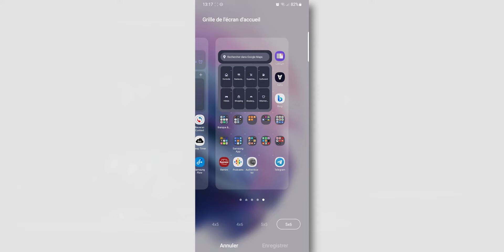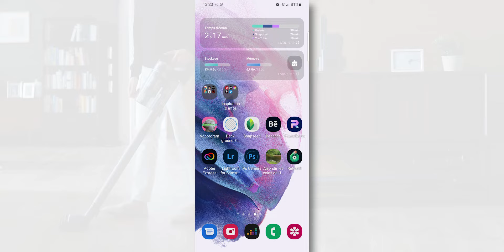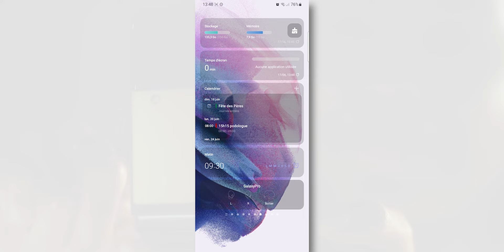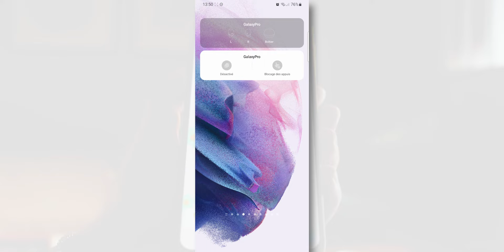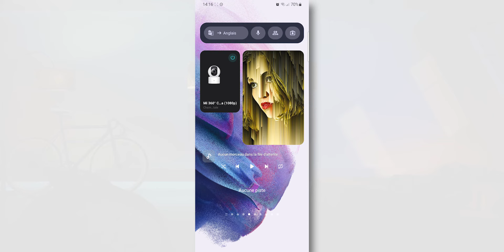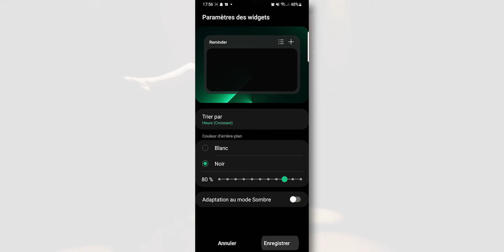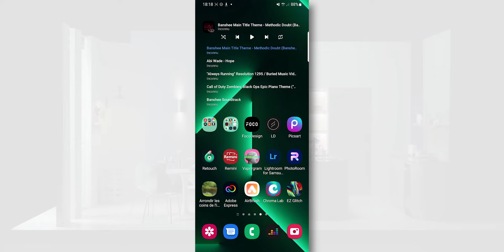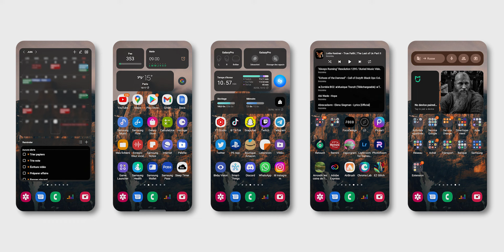Comment structurer votre ÉCRAN D'ACCUEIL SAMSUNG ?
⚠️ Garder un langage approprié et respectueux dans les commentaires.

RÉSEAU SOCIAUX

MON MATÉRIELS et LOGICIELS

Caméra : Samsung Galaxy S21 Ultra
Micro : Rode VideoMicro
Logiciel : Application Adobe